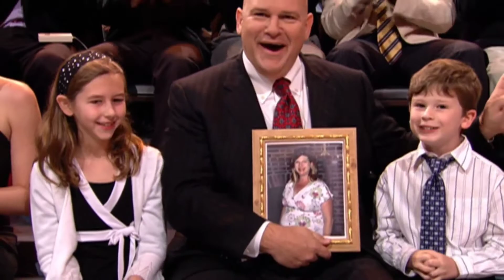AFV S18E10 $10K Winner With The Winning Cue/2015 Theme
Credit To ABC For America's Funniest Home Videos!